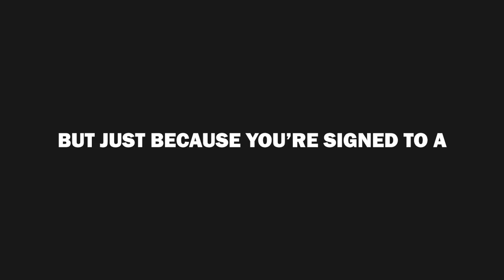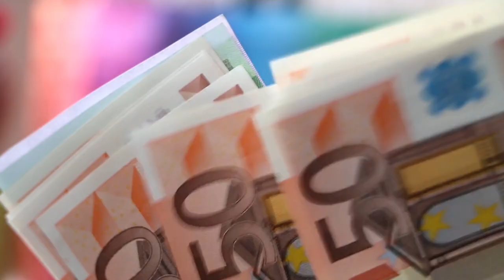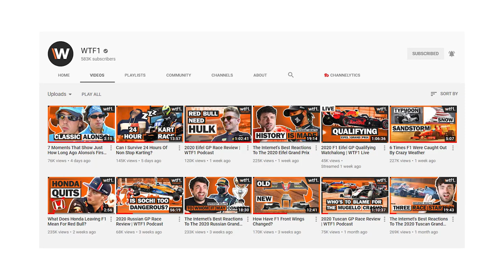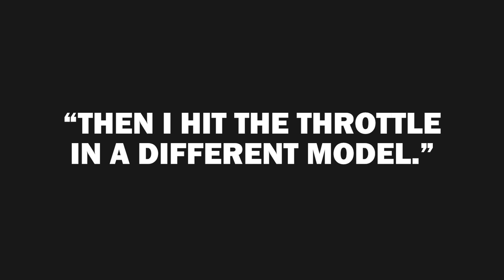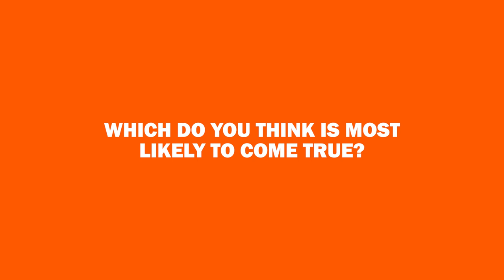How George Russell May Not Race in 2021 Even With A Contract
George Russell out for 2021? Perez to Williams? Schumacher to Alfa Romeo?

There are lots of rumours flying around the F1 paddock right now and we’ve done our best to cover them all in this video.

Follow WTF1